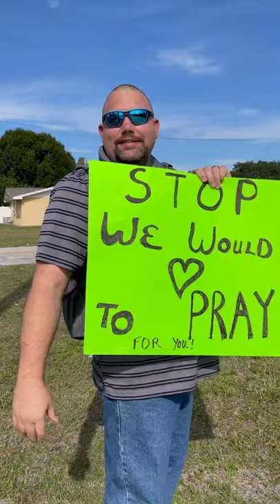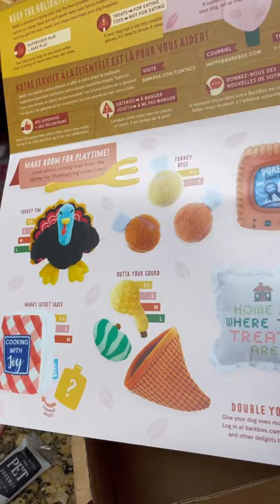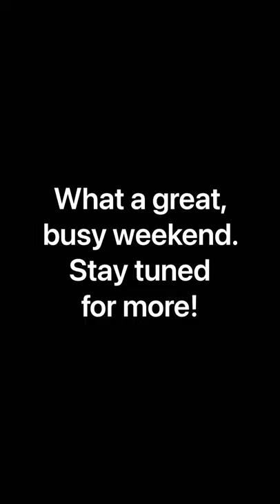What does a weekend look like for “The Lightsey Family”? - Check it out!!